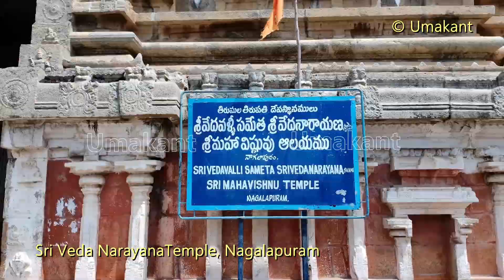Tirupati Veda Narayana Temple in Nagalapuram